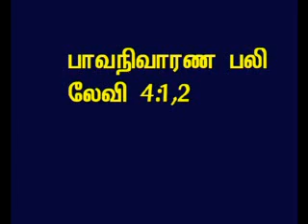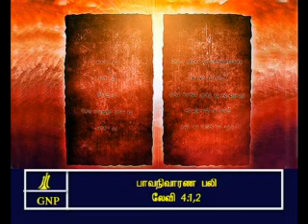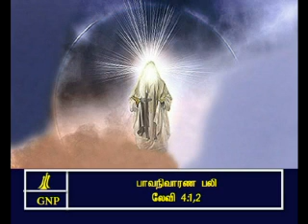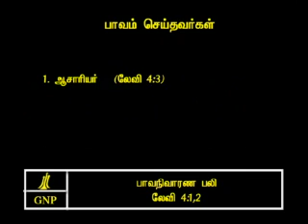TAMIL BIBLE VIDEO COMMENTARY LEVITICUS 4 PART 2